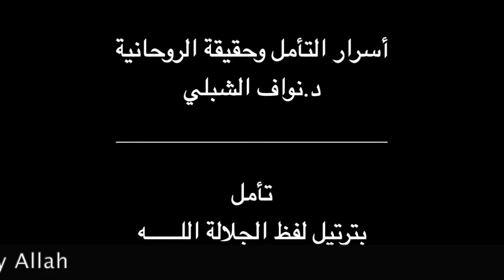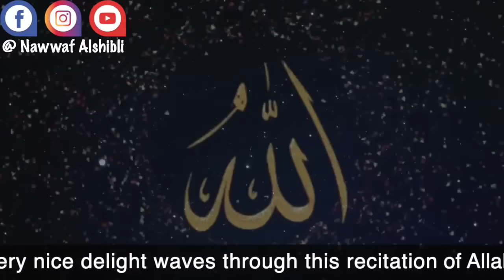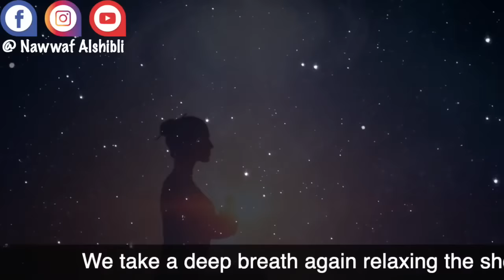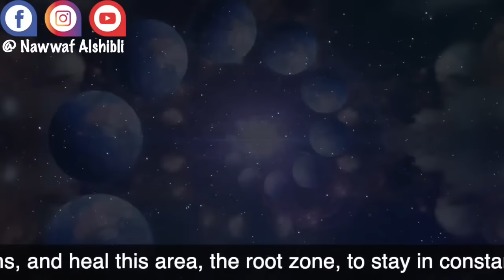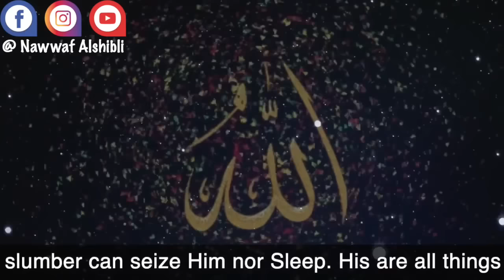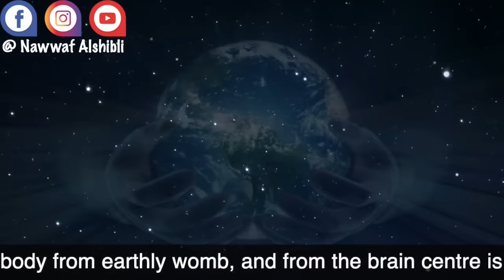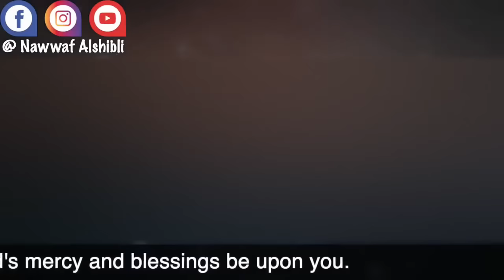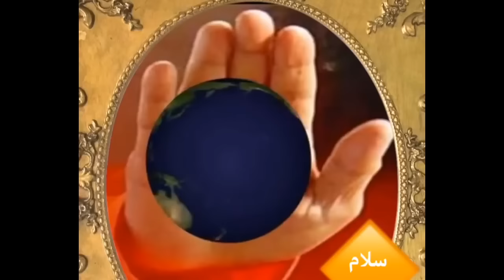لفظ الجلالة الله شفاء جذورنا الأرضية واستعادة ولادتنا بوعي إلهي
نظم الكون الدقيقة
اضاءات على الطريق
الحقائق التوحيدية الكبرى - الجزء الاول
الحقائق التوحيدية الكبرى - الجزء الثاني